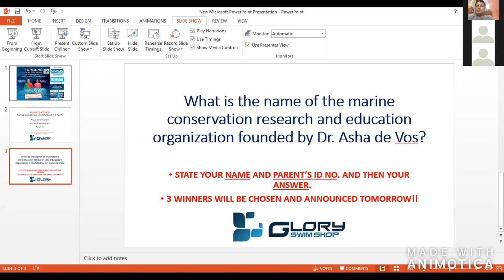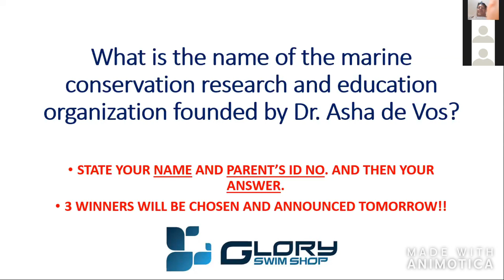Day 6 - Student Athlete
Eranga Fernando (Head coach at Ladies College) and Dr Asha DeVos (Marine Biologist) on Student Athlete